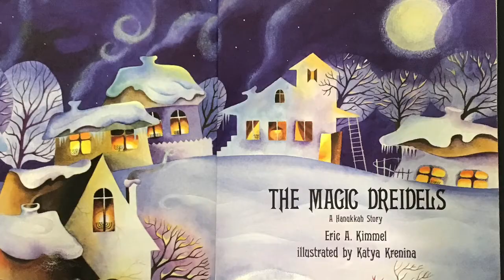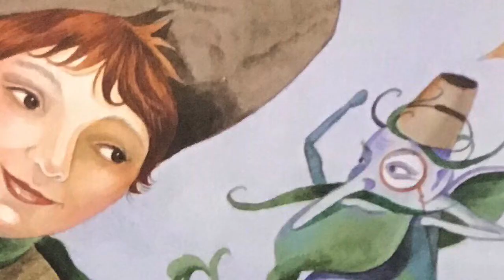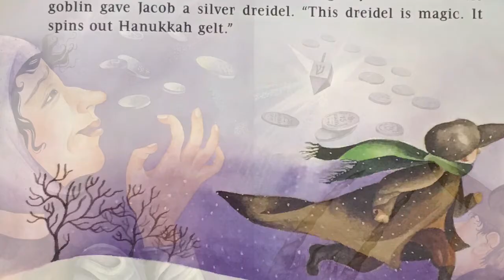The Magic Dreidels